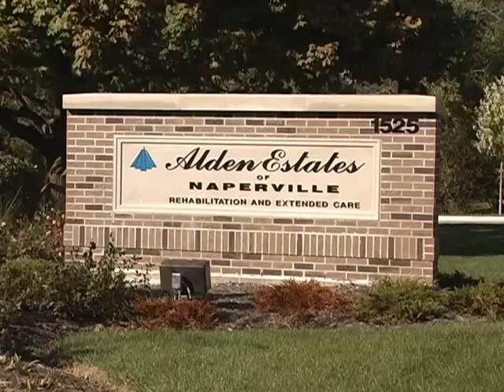Alden Estates of Naperville Short-Term Rehabilitation and Health Care Center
Alden Estates of Naperville sets a new standard in short-term orthopedic recovery and Alden Estates of Naperville sets a new standard in short-term orthopedic recovery and post-acute services. As one of the premier facilities in the western suburbs, Alden Estates of Naperville combines the best of comprehensive medical and therapy services with top-notch accommodations and amenities. With an aggressive Optimal Rehabilitation program and intensive Physical, Occupational and Speech Therapies, the rehabiltation center provides a first-class setting conducive to recovery.